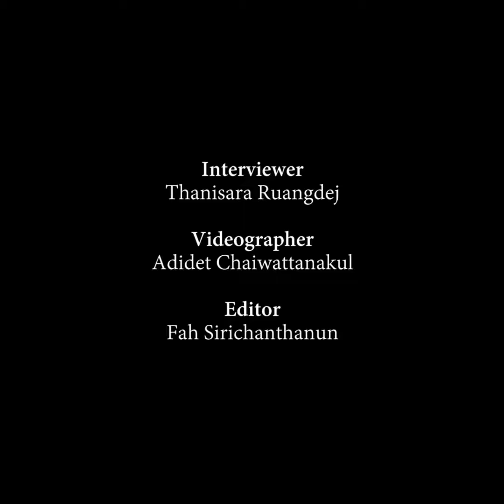วรรณสิงห์ หลังเผชิญหน้าสงครามและความขัดแย้ง | The MATTER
“พอมีปืนไปนานๆ 10-20 ปี สิ่งที่ต้องคิดหนักๆ มันไม่ใช่อุดมการณ์ละ มันคือจะเลี้ยงกองทัพหมื่นคน สองหมื่นคนนี้ยังไง สิ่งนี้เกิดขึ้นซ้ำแล้วซ้ำอีก จนมันกลายเป็นว่าการสู้กันด้วยอุดมการณ์นั้นมันหายไปไหนแล้วไม่รู้ ทิศทางของมันก็หายไปตั้งแต่เริ่มมีปืนและเงินเข้ามาอยู่ในความขัดแย้งนั้นแล้ว”
หลังการเดินทางไปยังซีเรีย อิรัก อัฟกานิสถาน และโซมาเลีย สี่พื้นที่ที่อันตรายที่สุดของโลกมาแล้ว The MATTER ได้ชวน ‘วรรณสิงห์ ประเสริฐกุล’ ชายผู้ผ่าน (พื้นที่) สงครามมาพูดคุยกันถึงเรื่องราวและความรู้สึกของการได้อยู่ท่ามกลางพื้นที่ของความขัดแย้งที่เราเห็นกันในข่าวแทบทุกวัน
และนี่คือสิ่งที่วรรณสิงห์อยากบอกเล่า ก่อนชวนดู ‘เถื่อน ทราเวล ซีซั่น 2’ ที่จะพาคุณไปเห็นแบบเต็มๆ ในคืนวันพรุ่งนี้
อ่านบทสัมภาษณ์ฉบับเต็มได้ที่